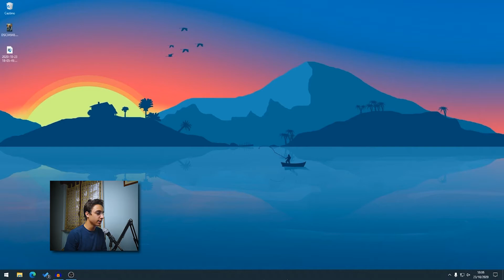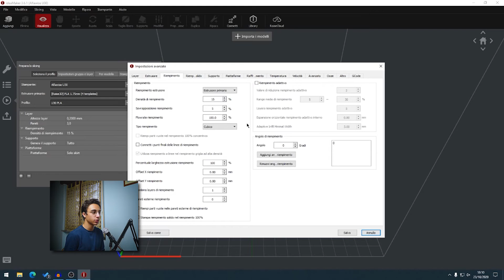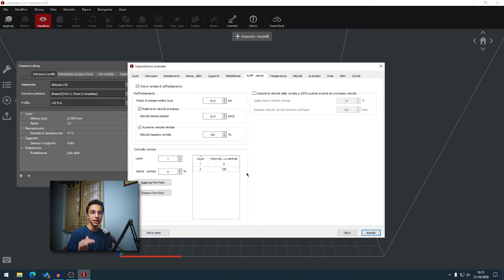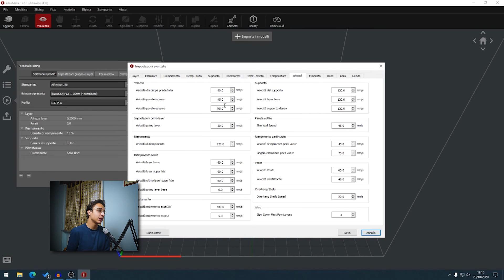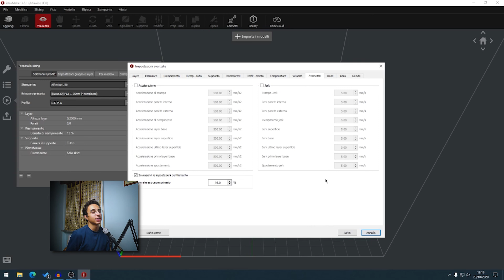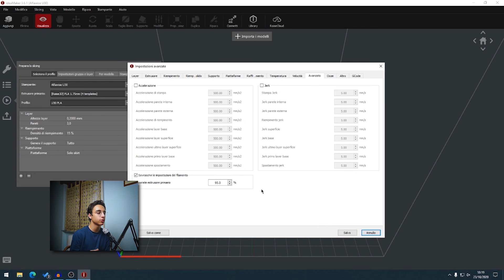PROFILO IDEAMAKER per la ALFAWISE U30 PRO - Introduzione a IDEAMAKER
Salve a tutti, in questo video vediamo quale profilo ho impostato per la mia alfawise u 30 pro e ovviamente quale vi consiglio di adottare per le vostre prossime stampe. Detto questo , affronteremo tutti i parametri in questo video che più che effettivamente far vedere il profilo, è un'introduzione a Ideamaker per gli iscritti di questo canale (vi ringrazio tutti)